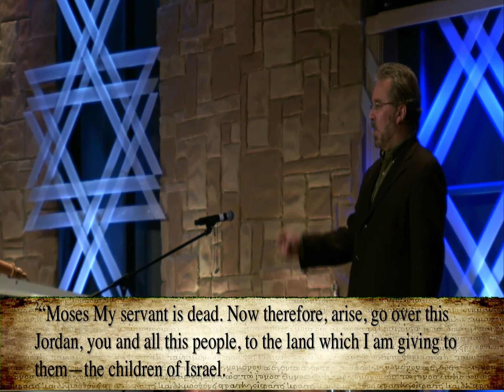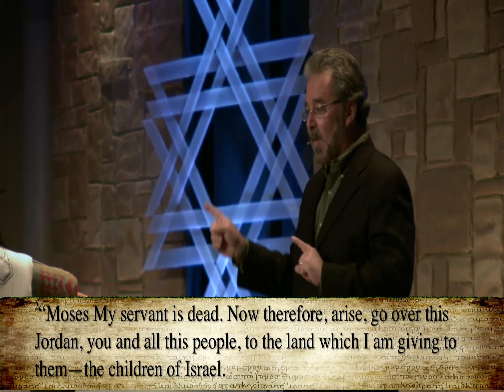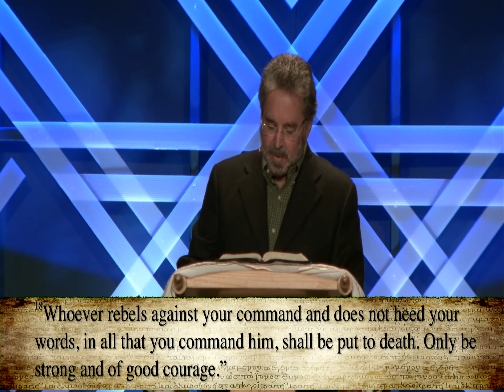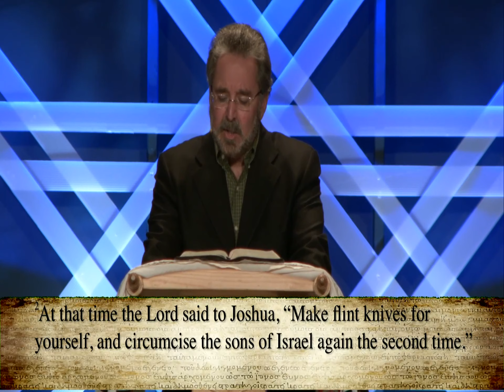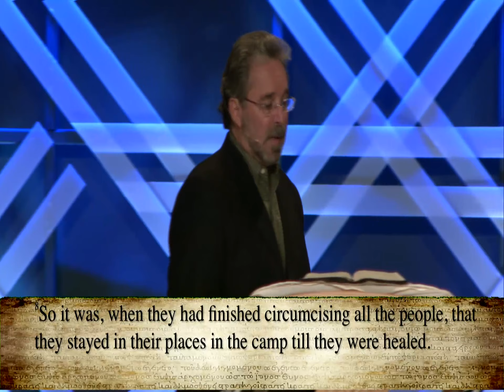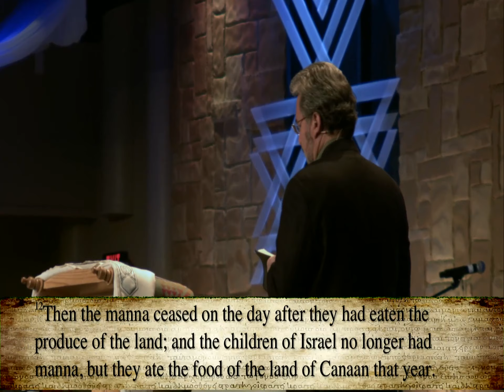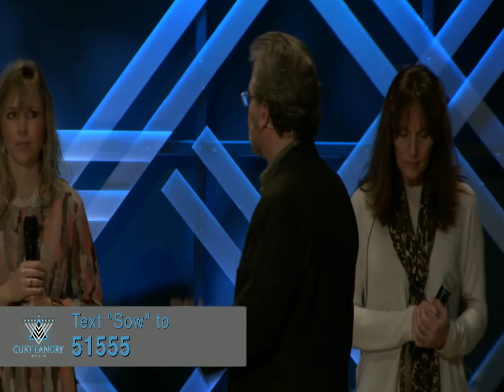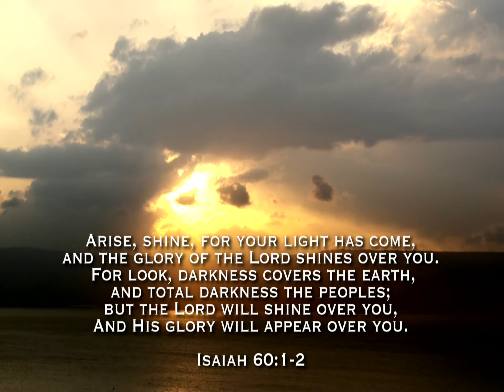Preparation for Passover 5777 - 3-17-17